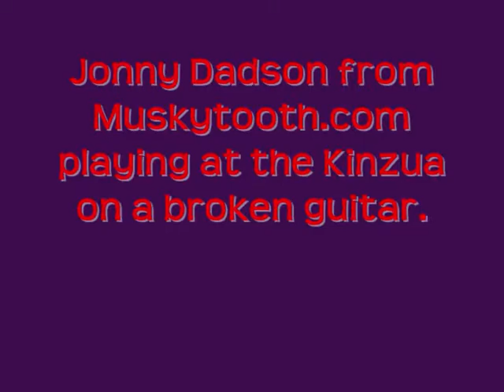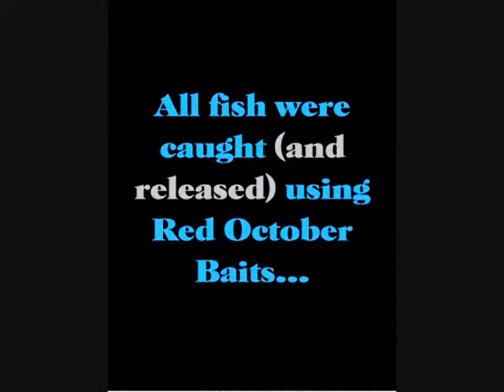Dadson loop.wmv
Johnny Dadson from Muskytooth.com playing campfire-side in the Kinzua, with some video clips from Red October Baits Tube Jigs for River Monsters Musky DVD.